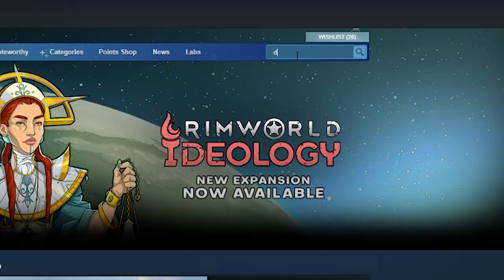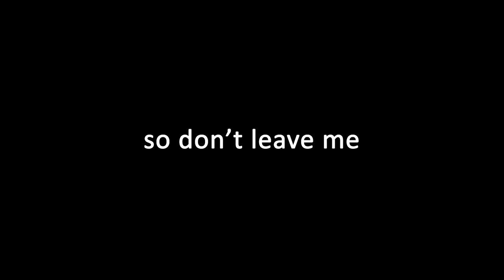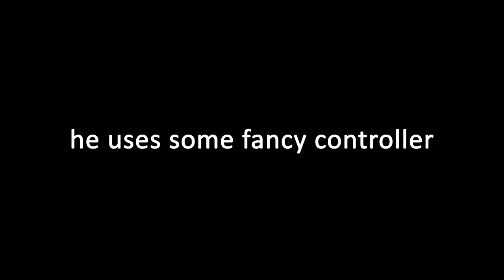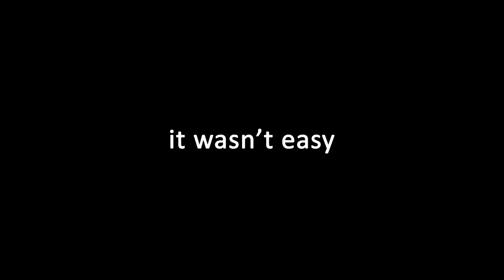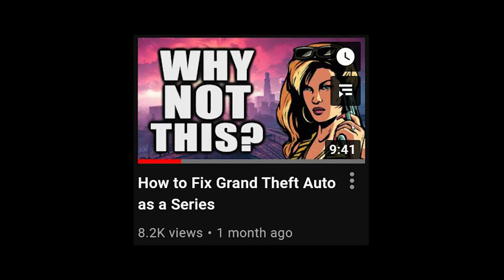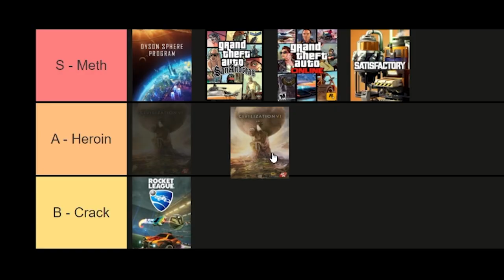Tier Ranking Games that Ruined My Life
I struggled to make this because I ended up spending dozens of hours playing conveyor belt games instead of making content.